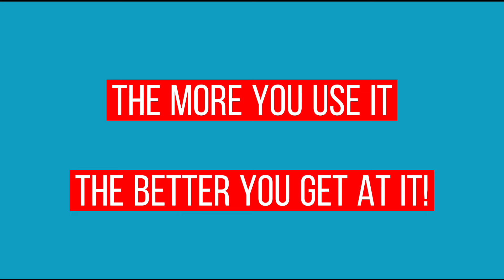Choice Button Shi*t Happens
We all have a choice button - are you using yours?
The more often we pause and evaluate our options, the more it is easy to do so!